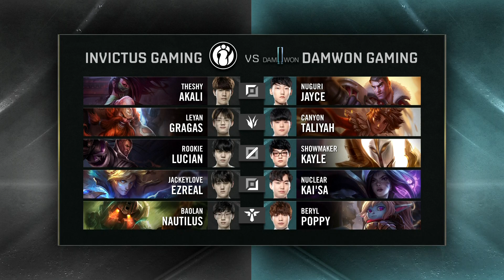Mundial 2019: Fase de Grupos - Dia 3 | Invictus Gaming x DAMWON Gaming (Jogo 1)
Mundial 2019: Assista ao VOD do primeiro jogo de Invictus Gaming (LPL) x DAMWON Gaming (LCK) na Fase de Grupos.